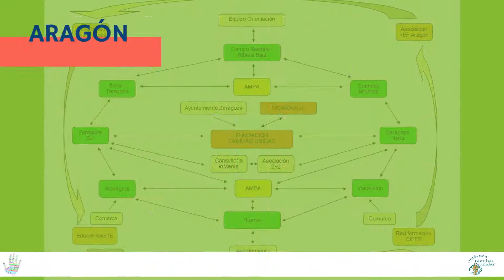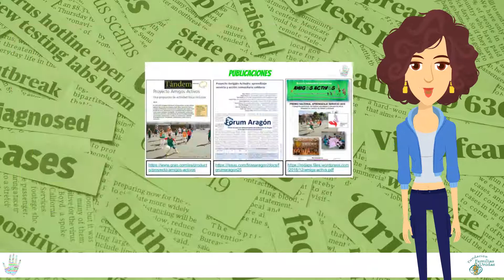Proyecto Amigos Activos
Vídeo resumen del proyecto Amigos Activos con el que colaboramos desde hace cuatro años.